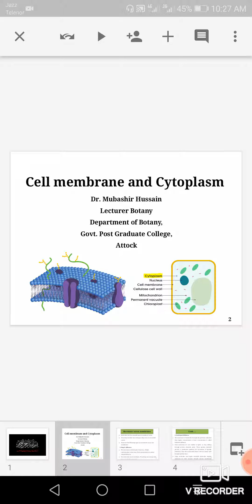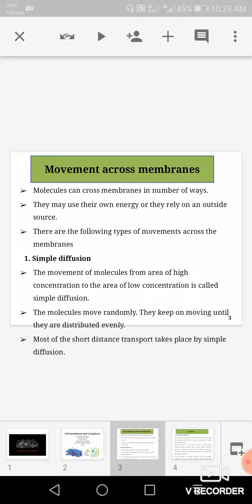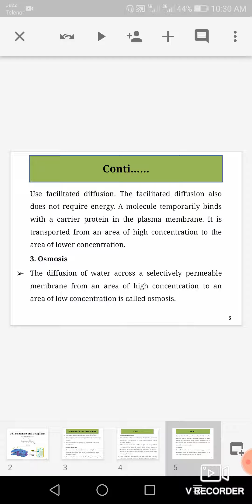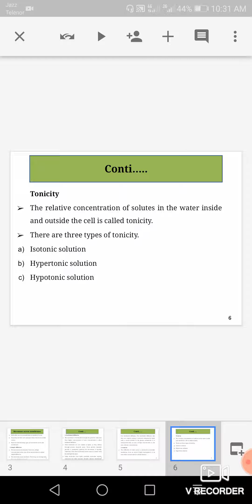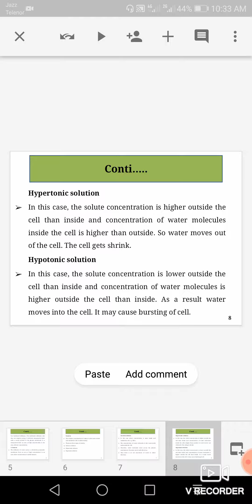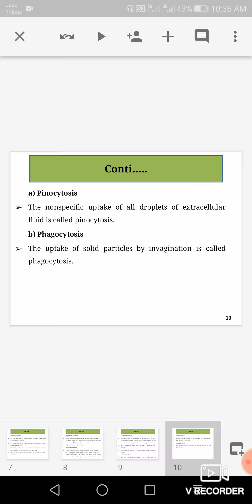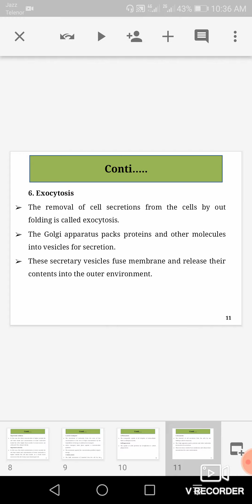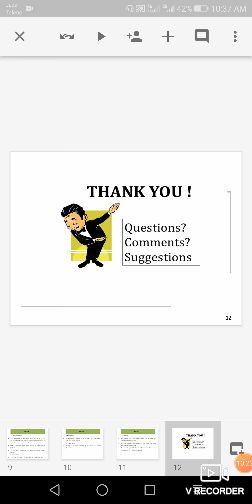Botany Paper C (BSc. 4th Year Lecture 10)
Cell membrane and Cytoplasm
Dr. Mubashir Hussain Lecturer in Botany